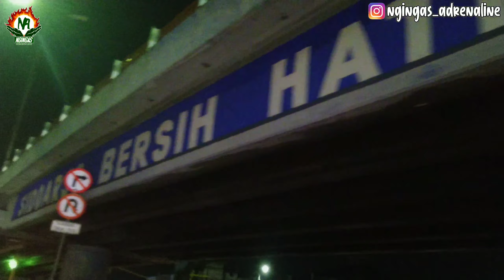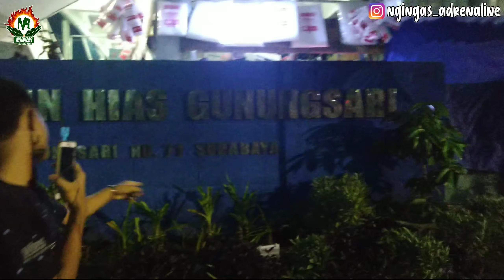WAW! ADA IKAN LAUHAN SEHARGA 6**,***? - |Vlog#3 Beli ikan ternak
Assalamualaikum wr.wb

kali ini kita mengajak teman-teman membeli ikan di Pasar Gunungsari-Surabaya,
sebelumnya kami meminta maaf belom bisa upload vlog berburu hama hewan ternak, dikarenakan team tidak ada waktu. TERIMAKASIH

biar tambah semangat untuk vlog berikutnya